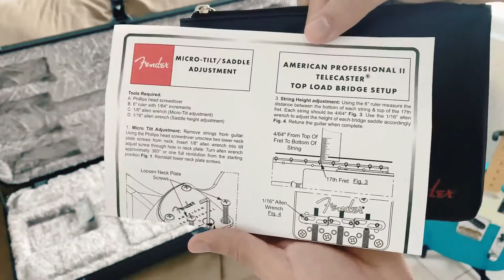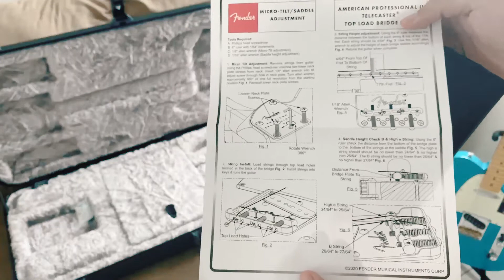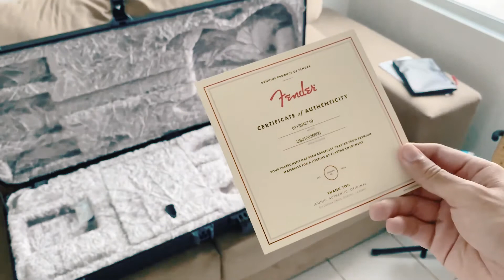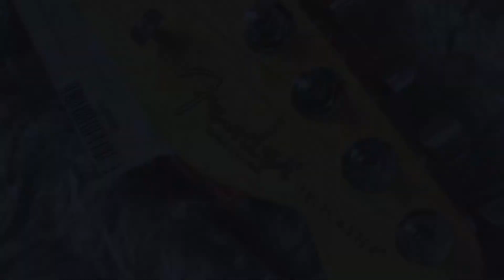Fender American Professional II Telecaster (Miami Blue) - Unboxing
Finally got my dream electric! This guitar is amazing. I love it!

Fell in love the moment I saw this color in the catalogue. On camera it looks very blue-ish, but actually it's not. It's sort of aged blue (almost teal) and with the mint green pick guard, looks even more vintage-y. Boy it wasn't cheap, but I'm happy nonetheless, to be able to purchase such product.

I recorded this on the day I brought it home.

What I loved the most: the "super-natural neck finish" (on the back), the new V-Mod II pickups (great vintage tone), the deluxe case (that plush is really something), case candy and, of course, the color.

The guitar is super comfortable to play, and I didn't notice a lot of difference between medium jumbo and narrow tall frets. 10/10 would recommend.

If I have another chance to buy a Pro II, I definitely will (another model, obviously).

A little bit different video on the channel, but hey :) it's NGD.